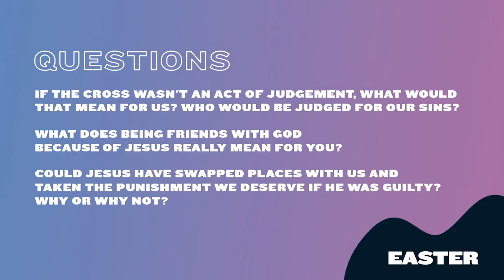Family Devotion - Good Friday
The kids team are praying that your families will experience much joy and delight over the weekend as we celebrate the death and resurrection of our Lord Jesus Christ. May we remember the forgiveness of sins we have through the cross of Christ and rejoice in the hope of life through His resurrection.

What's next for Kids & Families this Easter at Dundonald Church?

On Easter Sunday, during the first 15mins of all the day time services, everything will be for kids. So, gather your family together before the start of the service ready to sing two kids songs, listen to a talk from Barnaby and pray with Tim & his wife Rosie.

Head to our Families Media Page on the church website for a variety of content to support families at this time.